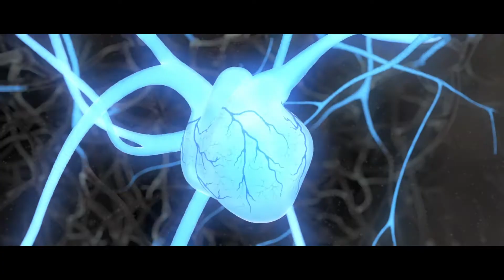Turbo - Trailer en Español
Turbo es un caracol de jardín con un sueño imposible: convertirse en el caracol más rápido del mundo. Cuando un extraño accidente le da el poder de la súper-velocidad, Turbo intentará cumplir su sueño.

Primero se hará amigo de una peculiar pandilla de caracoles callejeros tuneados y obsesionados con la velocidad, y allí Turbo aprenderá que nadie llega a tener éxito por sí solo. Así que coloca su corazón y su concha en la línea de salida dispuesto a ayudar a sus colegas a lograr sus sueños, antes de intentar alcanzar su sueño imposible: ganar las 500 millas de Indianápolis.